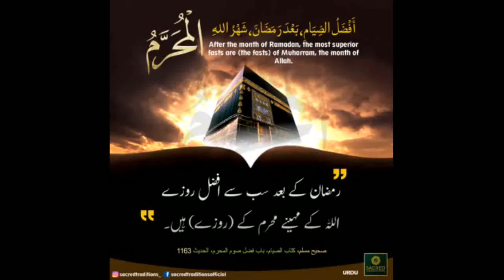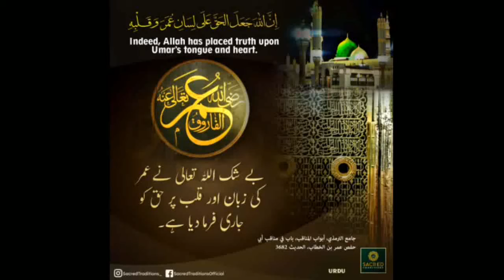سلسلہ 2 حدیث شریف مع صوت(آواز) صرف دو مینٹ